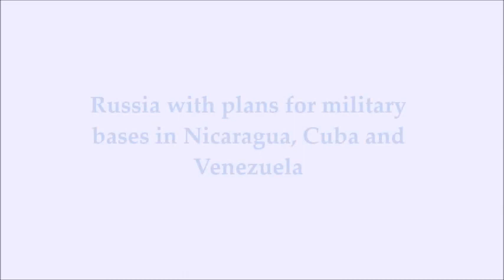Russia with plans for military bases in Venezuela , Armenia and Cuba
Shoigu in remarks carried by Russian news agencies also revealed that the military was also conducting talks with Algeria and Cyprus. He said that it was essential for the Russian navy to be able to call at their ports to service its ships.
Shoigu said Russia was also talking to some of those countries asking them to allow long-range bombers to use their air bases for re-fuelling.
President Vladimir Putin has launched a massive military modernization program and sought to demonstrate Russia's global reach by sending navy ships to the Mediterranean, Latin America and other areas.
Russia according to Ria Novosti already has similar arrangements with Armenia, Tayikistán, Kirguizistán and Syria. Likewise in the Crimean peninsula of Ukraine, Russia has the outpost for its Black Sea fleet.
The fugitive Ukranian former prime minister Viktor Yanukovich was a close ally of Russia and President Putin his main support.